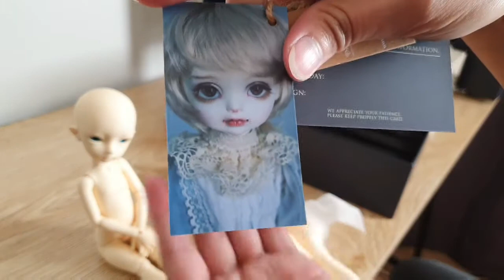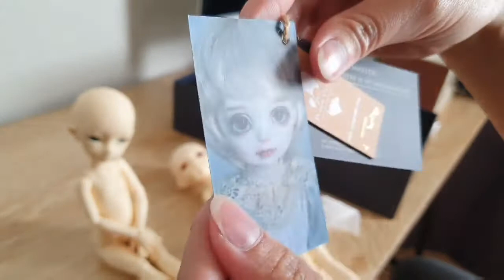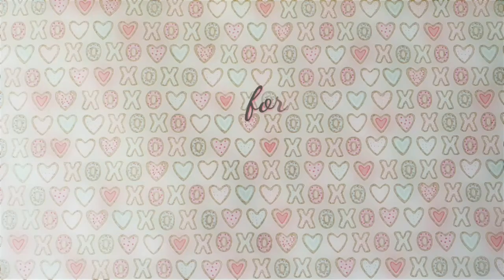BJD Box Opening "Dream Valley - Yosd size / Body Review